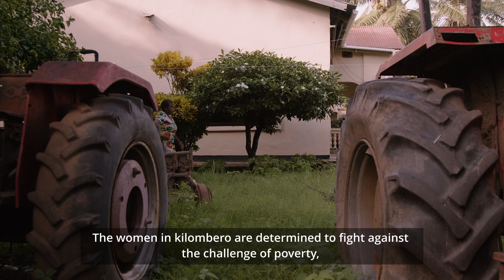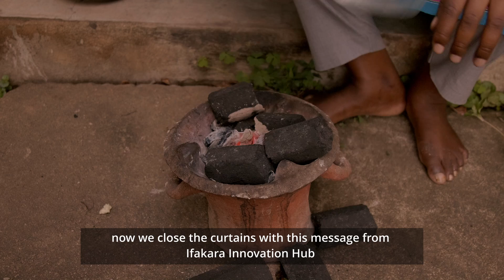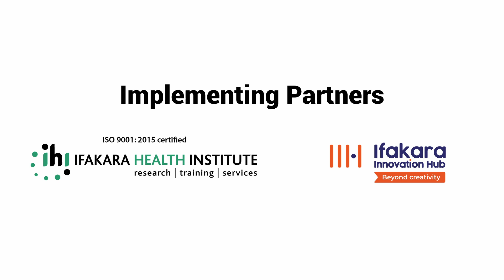Wanawake wa Bonde la Kilombero Kwenye Mapambano Dhidi ya Umaskini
Wanawake katika bonde la mto Kilombero wamejizatiti kuhakikisha wanalea kizazi cha haki na usawa kwa maendeleo endelevu. Kupitia simulizi hii, wanawake wanaonekana wakiwa wajasiri, wapambanaji na wenye utayari kujikwamua kiuchumi na kuchangia katika maendeleo ya jamii inayowazunguka.